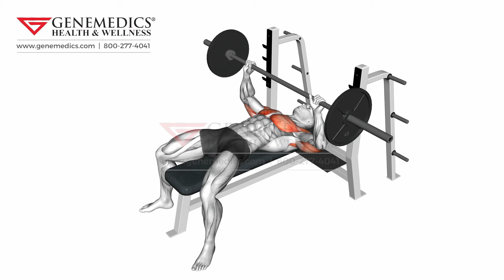Barbell Bench Press Chest Exercise